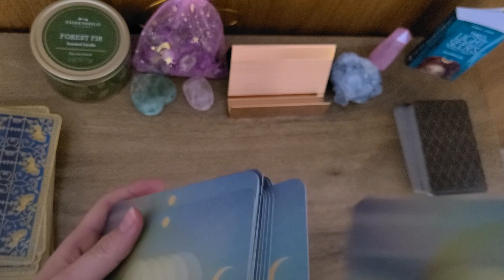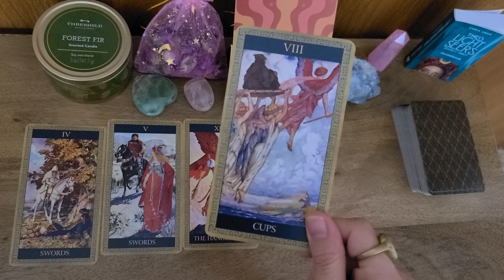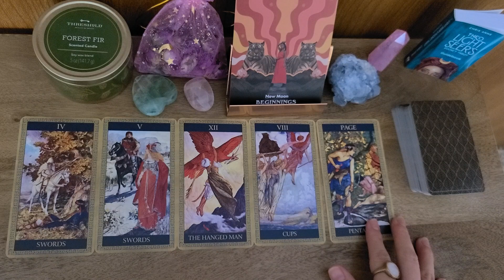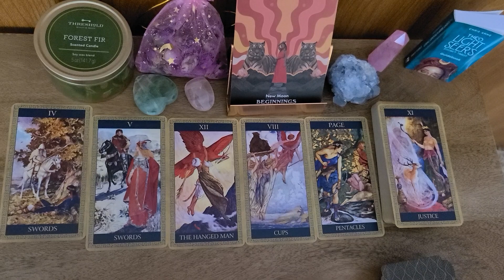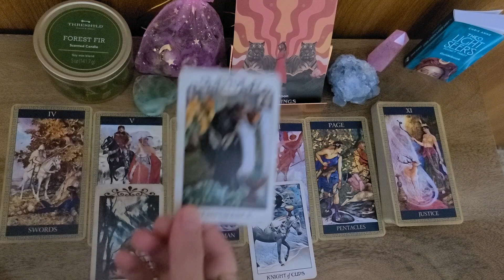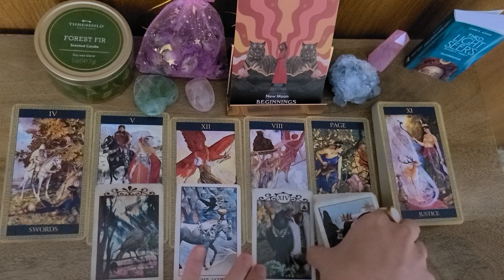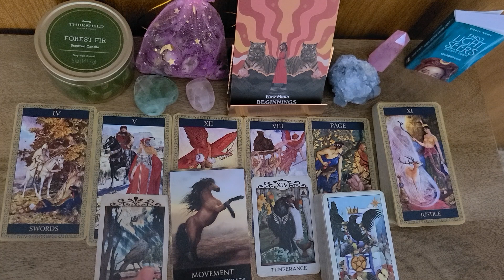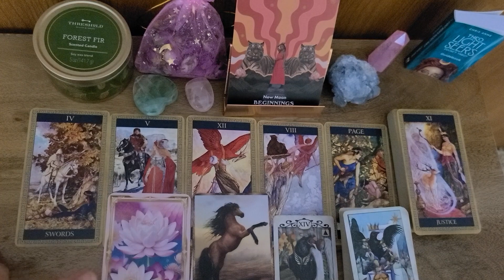LIBRA 👁 Red seductive energy! 🦋 Tarot Reading | Detailed 💝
NOT a Libra? May still resonate with you 👁 🦋 Detailed & Timeless Tarot Reading 💝

Become a °•*Sparkling Rose*•° 🌺 Memberships are available for my channel!

Perks:
● Monthly tarot readings (through video, members only) ♡
● Member shout-outs during videos ☆
● Weekly special affirmations & photos ♡

These readings will not resonate with everyone! Please take care of yourself - mind, body, spirit. Remember to love and nurture YOU.

Love,
House of Fortune & Roses

ABOUT:
I provide intuitive readings using card decks and other tools. The purpose is to provide intuitive guidance, advice, or spiritual healing. I have always felt a calling to help people from a spiritually holistic perspective- whether that's through readings using tools, nature, or my highly sensitive intuition and knack for analysis.

Please consult a medical or mental health professional if you are suffering from any  health issues. House of Fortune & Roses (FortuneRoses) cannot/does not purport to offer any professional advice (examples include legal, medical, financial, or business advice).